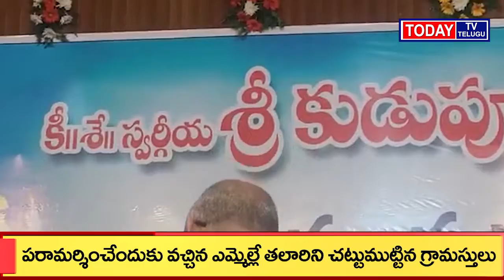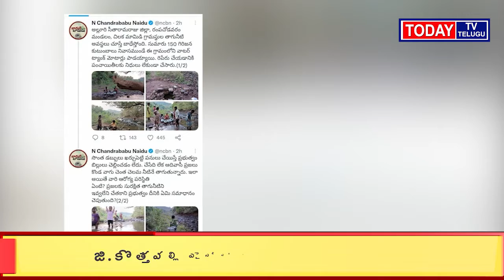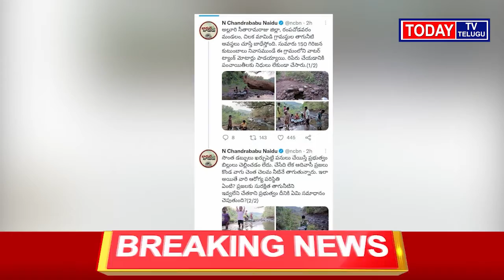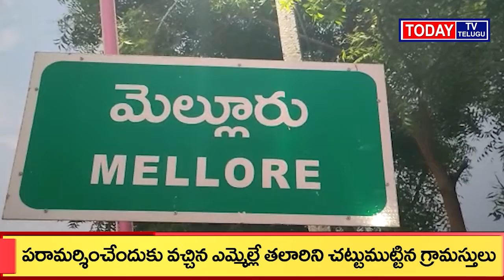TODAYTV TELUGU News